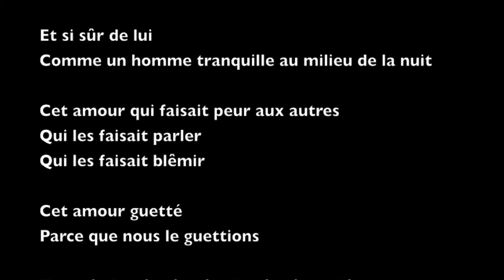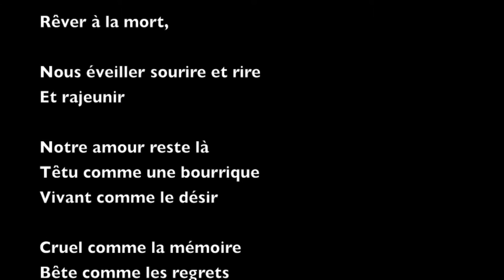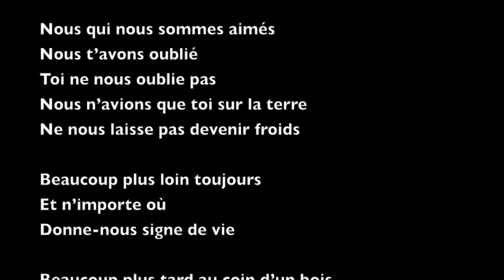"Cet amour" de Jacques Prévert : lecture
Poème de Jacques Prévert paru en 1946 dans le recueil "Paroles".

Cet amour

Cet amour
Si violent
Si fragile
Si tendre
Si désespéré
Cet amour
Beau comme le jour
Et mauvais comme le temps
Quand le temps est mauvais
Cet amour si vrai
Cet amour si beau
Si heureux
Si joyeux
Et si dérisoire
Tremblant de peur comme un enfant dans le noir
Et si sûr de lui
Comme un homme tranquille au milieu de la nuit
Cet amour qui faisait peur aux autres
Qui les faisait parler
Qui les faisait blêmir
Cet amour guetté
Parce que nous le guettions
Traqué blessé piétiné achevé nié oublié
Parce que nous l’avons traqué blessé piétiné achevé nié oublié
Cet amour tout entier
Si vivant encore
Et tout ensoleillé
C’est le tien
C’est le mien
Celui qui a été
Cette chose toujours nouvelle
Et qui n’a pas changé
Aussi vrai qu’une plante
Aussi tremblante qu’un oiseau
Aussi chaude aussi vivant que l’été
Nous pouvons tous les deux
Aller et revenir
Nous pouvons oublier
Et puis nous rendormir
Nous réveiller souffrir vieillir
Nous endormir encore
Rêver à la mort,
Nous éveiller sourire et rire
Et rajeunir
Notre amour reste là
Têtu comme une bourrique
Vivant comme le désir
Cruel comme la mémoire
Bête comme les regrets
Tendre comme le souvenir
Froid comme le marbre
Fragile comme un enfant
Il nous regarde en souriant
Et il nous parle sans rien dire
Et moi je l’écoute en tremblant
Et je crie
Je crie pour toi
Je crie pour moi
Je te supplie
Pour toi pour moi et pour tous ceux qui s’aiment
Et qui se sont aimés
Oui je lui crie
Pour toi pour moi et pour tous les autres
Que je ne connais pas
Reste là
Lá où tu es
Lá où tu étais autrefois
Reste là
Ne bouge pas
Ne t’en va pas
Nous qui nous sommes aimés
Nous t’avons oublié
Toi ne nous oublie pas
Nous n’avions que toi sur la terre
Ne nous laisse pas devenir froids
Beaucoup plus loin toujours
Et n’importe où
Donne-nous signe de vie
Beaucoup plus tard au coin d’un bois
Dans la forêt de la mémoire
Surgis soudain
Tends-nous la main
Et sauve-nous.

Jacques Prévert,